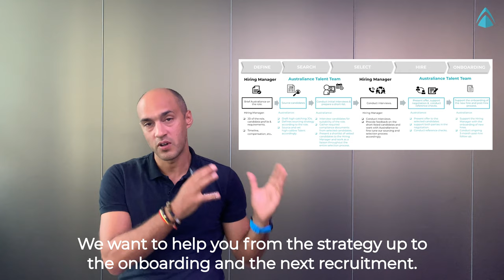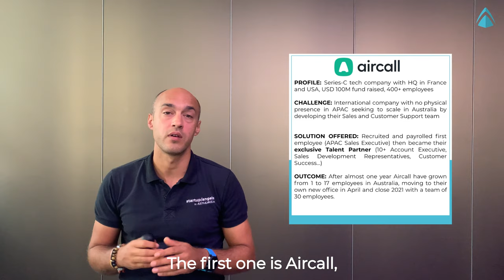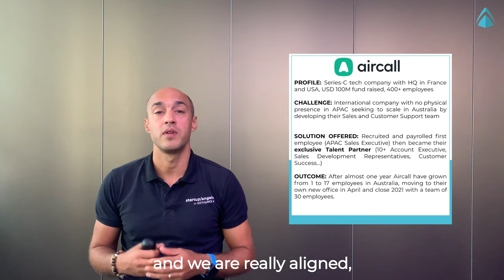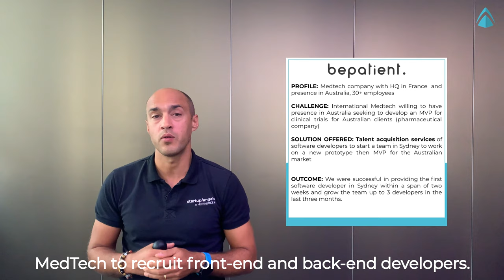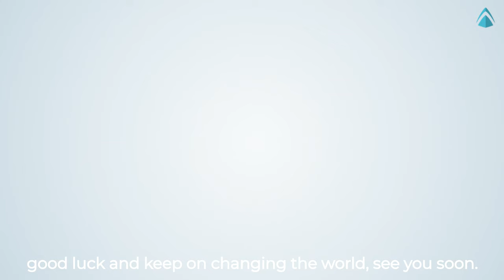How to attract, hire and retain top talents for your startup in Australia - Episode 7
Recruiting and retaining talents is crucial yet challenging especially for small businesses and startups:
:x: Great talent is scarce.
:x: Small businesses hardly compete with high salaries and benefits paid by big corporations.
:x: Startups lack hiring resources.
In this series, Leo Denes, Founder at Australiance, will share in-depth insights and top tips on how small businesses and startups can attract and hire the best people to their team. The series has 6 videos, covering various topics including the employment landscape, opportunities in recruitment for employers, and hiring options.
Leo is the Founder at Australiance who has 10+ years of working experience with SMEs, startups and professionals in Australia.